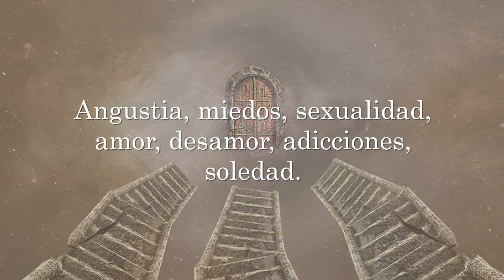Gabriel Rolón, nueva edición del libro "Palabras cruzadas"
Hace poco más de diez años, Gabriel Rolón publicaba su segundo libro. Después del éxito rotundo y casi sin precedentes de Historias de diván, Palabras cruzadas llegaba a las librerías para reconfirmar el lugar central de su autor en la industria editorial de los últimos veinte años en la Argentina. Pero también –y en esto marca un verdadero hito–, terminaba de consolidar un vínculo inédito hasta ese momento entre el Psicoanálisis y un público lector cada vez más numeroso. Y no era para menos. En ese camino que el libro proponía –propone–, en ese tránsito desde el dolor hacia la verdad, los casos narrados dejaban honda su huella en quienes se atrevían al desafío. La angustia, los miedos, la sexualidad, el amor y el desamor, las adicciones y la soledad se dan cita en un viaje que paciente y psicoanalista emprenden juntos. Una travesía las más de las veces dolorosa, sí, pero que una vez cumplida se vive como transformadora, poderosa, irreductiblemente humana. En esta edición definitiva y revisada, que incluye un caso nuevo, Rolón se lee a sí mismo.

Se anima a interpelar ese reflejo que le devuelve un espejo anclado hace más de una década, en una sociedad otra en la que los debates por las políticas de género, la legalidad del consumo de marihuana y los usos disruptivos de la lengua –de un idioma–, entre otras cosas, no tenían ni la visibilidad ni el peso específico que tienen hoy. Y es ahí, en ese gesto genuino, tan franco y veraz hacia los lectores (los de entonces, los de ahora), en donde el autor hace que Palabras cruzadas se vuelva, una vez más, un libro vital, orgánico, indispensable.